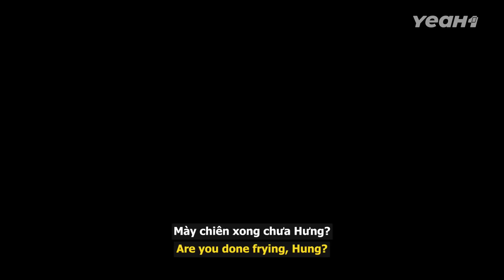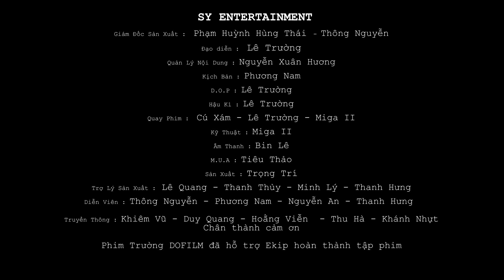BIẾN CĂNG Của TÌNH Và LÝ: MR LÝ Bị Đuổi Ra Khỏi Nhà - Tam Hợp 244